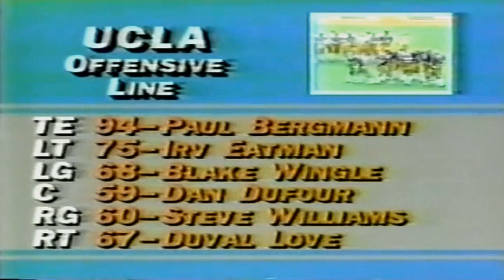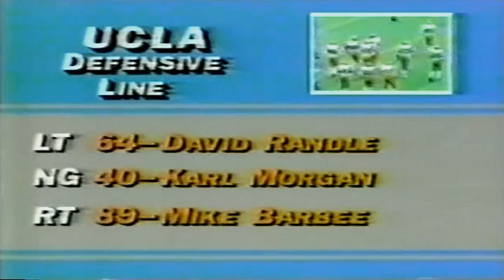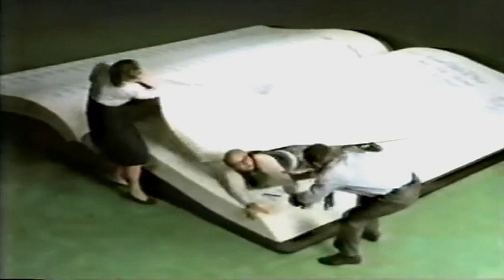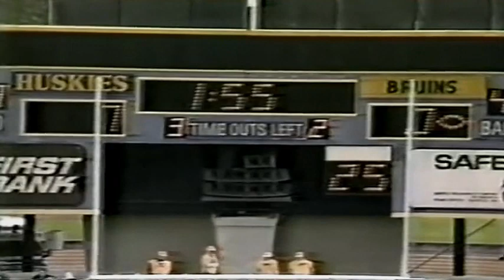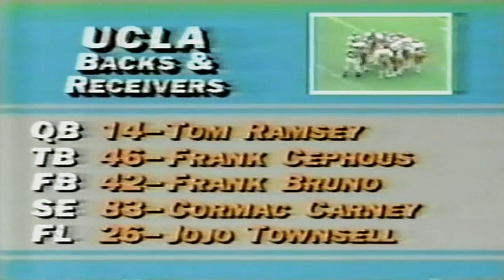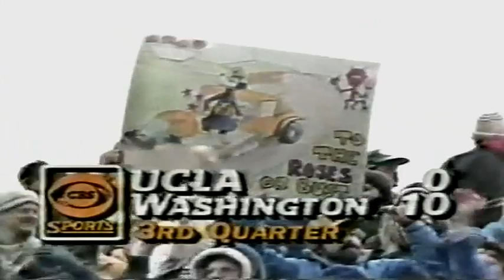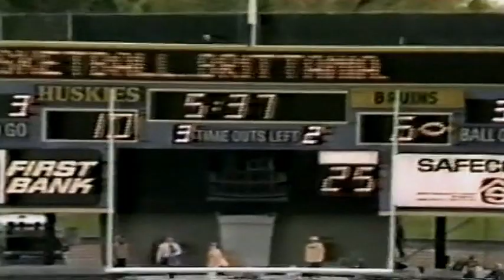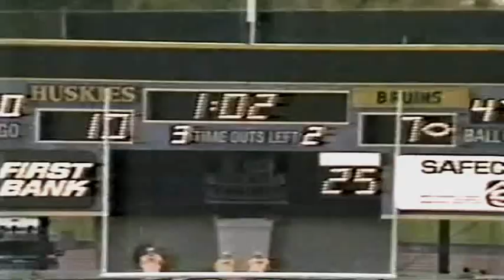November 6, 1982 - #9 UCLA @ #10 Washington